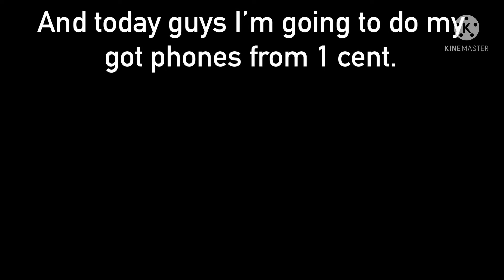I got these phones for 1 cent.